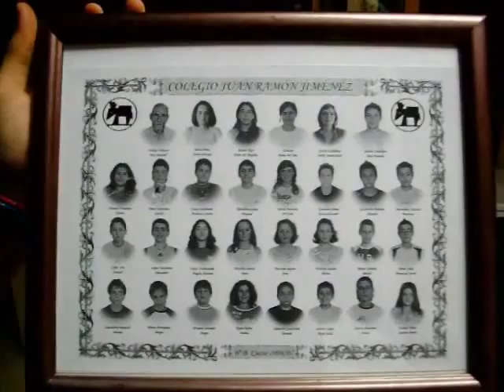Poncho K Manolito caramierda (Versión alumnos)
Version  de alumnos de un instituto de cieza del videoclip Manolito caramierda de Poncho k.